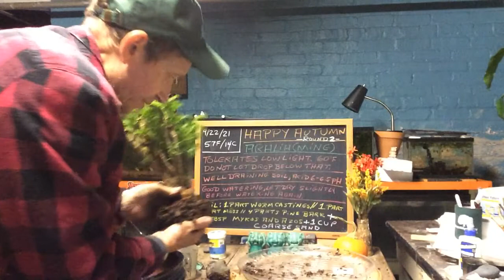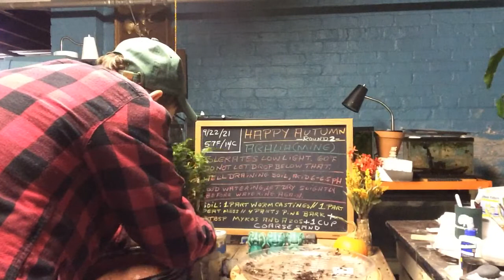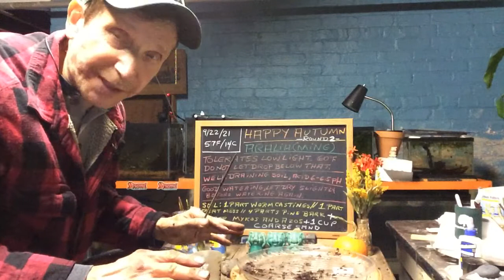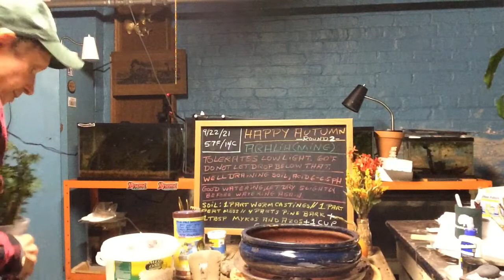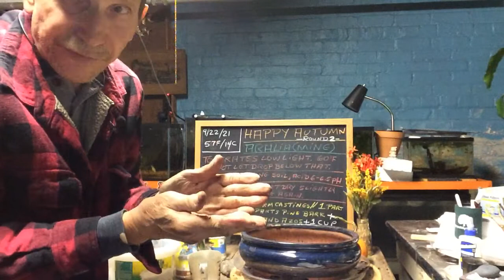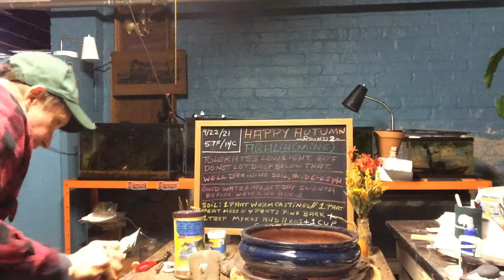Happy Autumn! Round 2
Potting my Ming Aralia